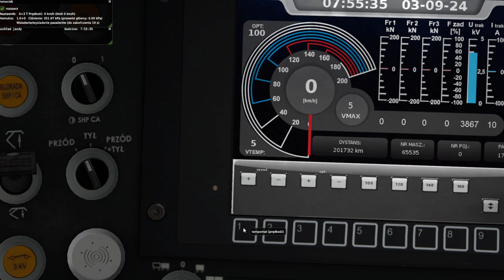MaSzyna #293 Turów - Wolica EZT-em 27WEb (Dokończenie trasy z transmisji specjalnej cz.2/2)